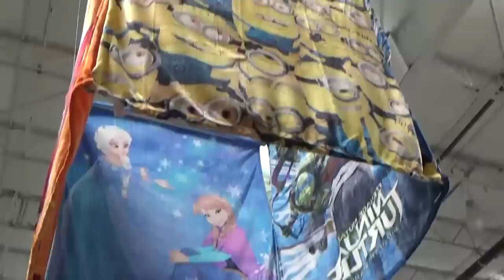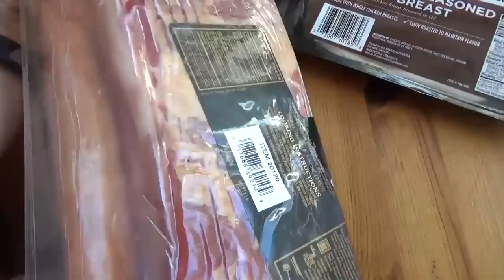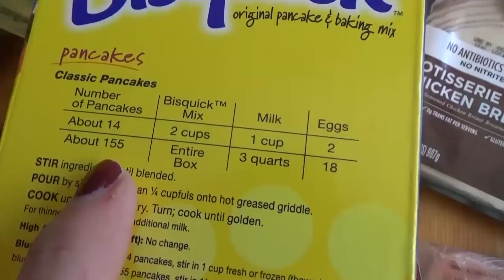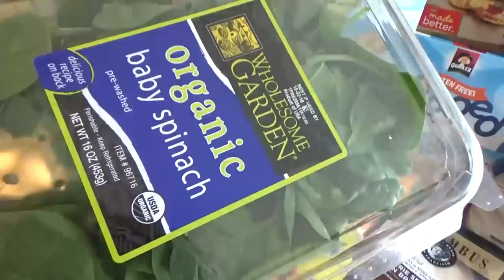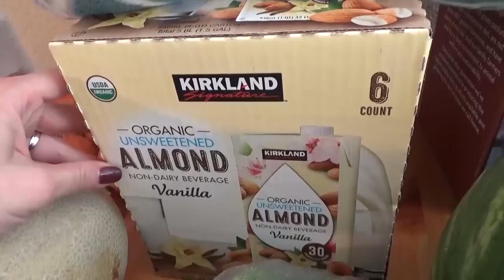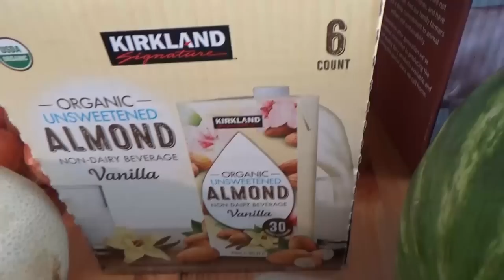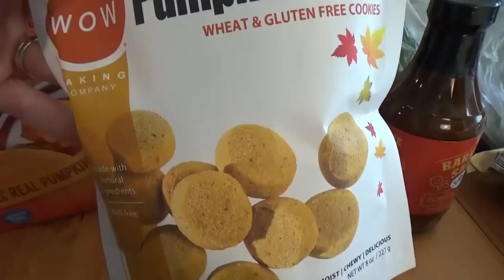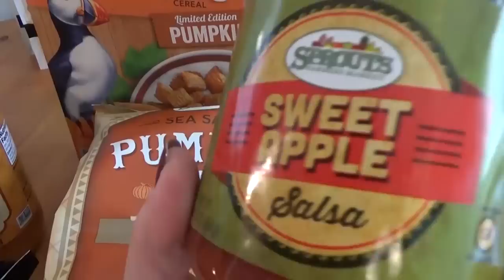COSTCO & SPROUTS Haul +Vlog || LARGE Family Shopping || The Family Fudge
Come with us as we check out the new things at COSTCO and Sprouts! At Costco we find new holiday items and at Sprouts we find ALL the pumpkin spice treats available!